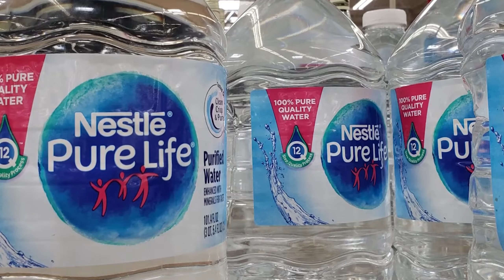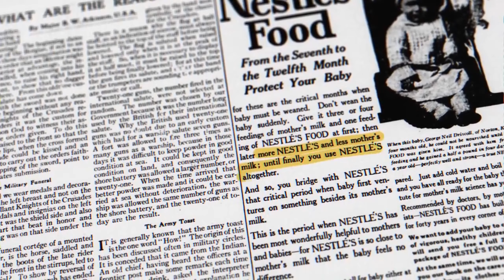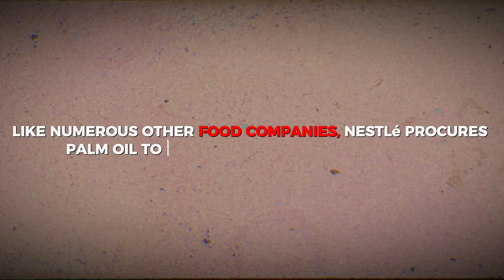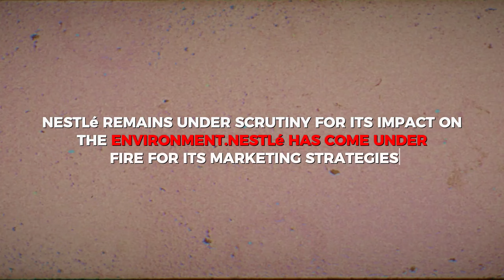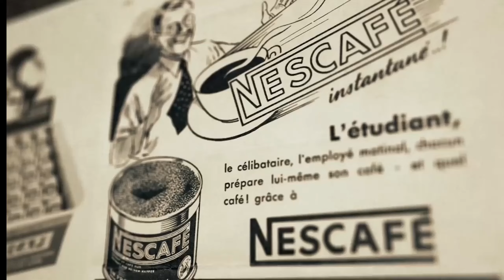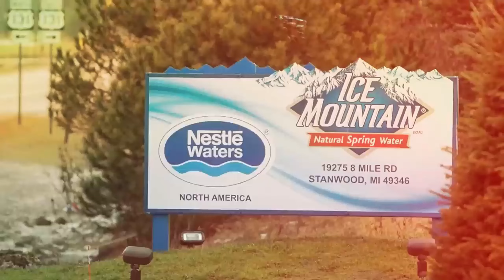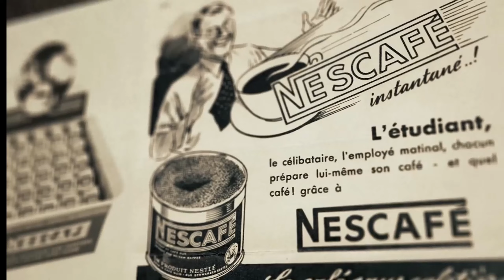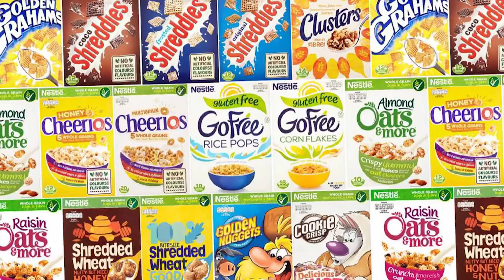Nestlé's Darkest Secret and The Disturbing Truth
Nestlé, one of the world's largest food and beverage companies, has faced scrutiny and controversy over various issues throughout its history, but perhaps none more disturbing than its involvement in the infant formula scandal of the 1970s and 1980s. At the heart of this controversy was Nestlé's aggressive marketing of infant formula in developing countries, where access to clean water and sanitation was limited, leading to widespread malnutrition and infant deaths.

In an effort to boost sales and capture market share, Nestlé engaged in aggressive and unethical marketing practices, including the distribution of free samples of infant formula to new mothers in hospitals and clinics. While these tactics may have seemed harmless in affluent Western countries, where clean water and proper sanitation were readily available, they had devastating consequences in developing nations, where formula feeding posed significant health risks to infants.

Many mothers in these countries, lacking access to clean water or the means to purchase formula regularly, would mix the powdered formula with contaminated water, leading to infections, malnutrition, and even death among infants. Furthermore, once mothers started using formula, they often struggled to breastfeed again due to reduced milk production, perpetuating the cycle of dependence on formula feeding.

The infant formula scandal prompted widespread outrage and condemnation from public health advocates, leading to calls for Nestlé and other formula manufacturers to change their marketing practices and take responsibility for the harm caused. While Nestlé has made efforts to address the issue in subsequent years, including implementing a global policy on infant formula marketing, the legacy of its darkest secret continues to haunt the company and serve as a cautionary tale about the ethical responsibilities of multinational corporations operating in vulnerable communities.